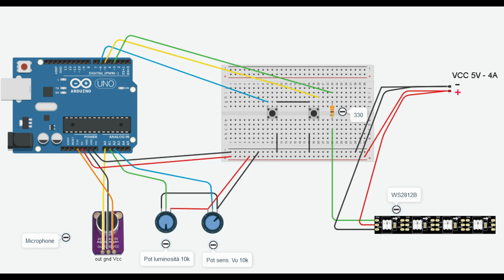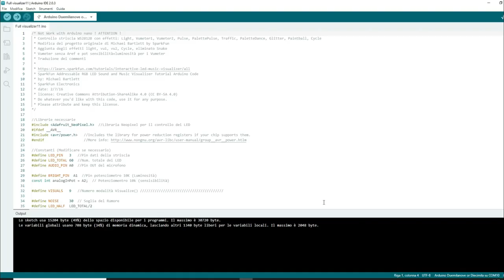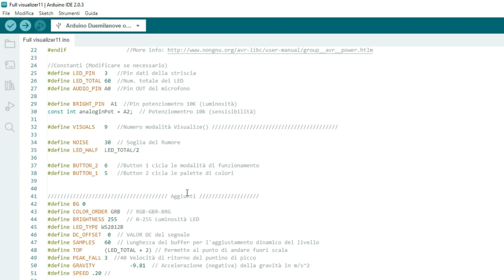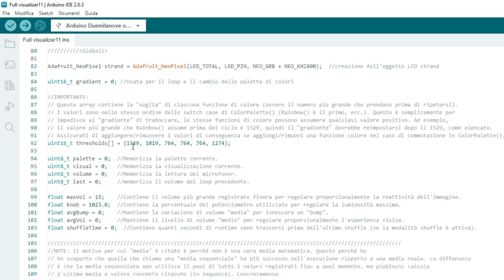Arduino Vu Meter con WS2812B: Costruire una lampada LED da terra molto particolare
Tutorial completo su questo progetto riguardante una lampada led molto particolare, realizzata con Arduino e la striscia led indirizzabile WS2812B. Oltre ad essere una lampada led a luce bianca dimmerabile, sono presenti diversi effetti che seguono il ritmo musicale, con 6 palette di colori differenti.

*** Attenzione, il codice non è compatibile con Arduino nano ***
Funziona con Arduino Uno, 2009, Mega.

- Striscia Led WS2812B (1m/60 Led)
- Arduino Uno Clone
- Alimentatore 5V-5A
- Microfono GY-MAX4466
- Scatola elettrica 150x110x70
- Kit pulsanti
- Kit potenziometri 10K
- Kit Connettori a pettine

00:00 Tutti gli effetti
02:05 Schema elettrico
03:53 I comandi
04:23 Il codice
06:21 Dimostrazione finale